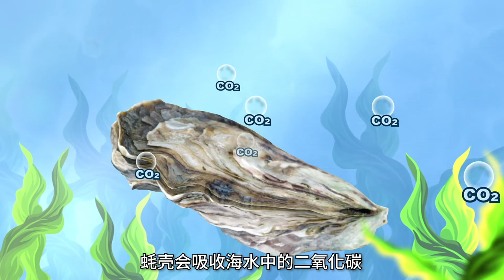蚝的前世今生之二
蚝堪称海洋界的豪杰，为啥？蚝不单令海洋生态系统变得健康和平衡，更有助减低全球暖化的影响，可真不简单咧！来，咱们来看看蚝到底有多牛！